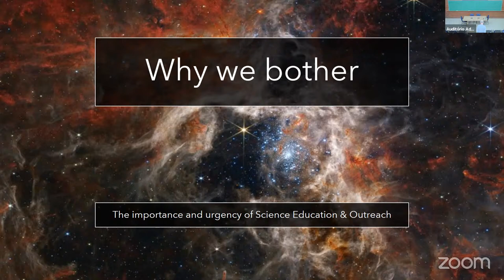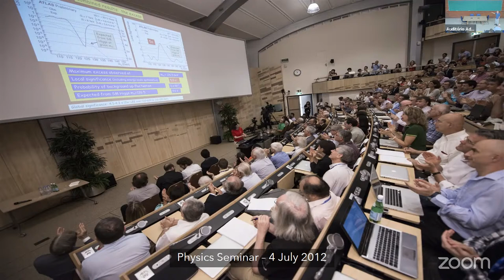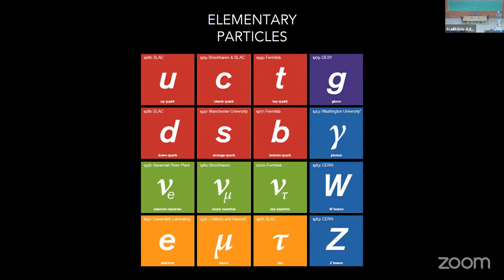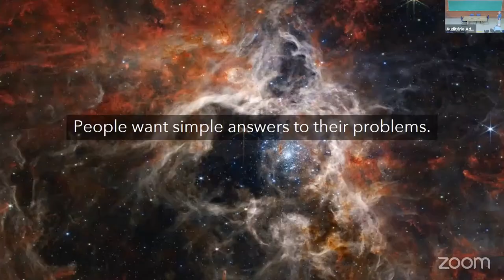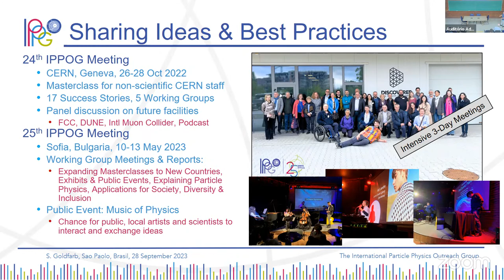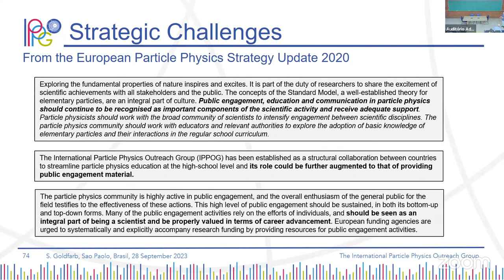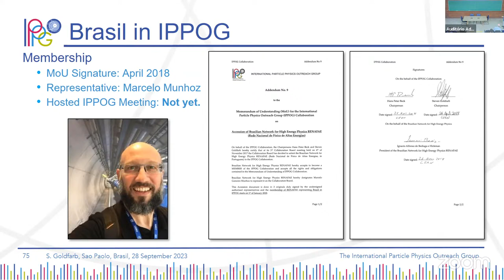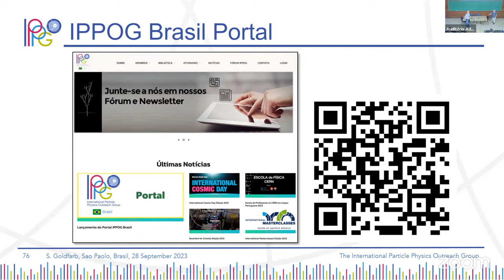The International Particle Physics Outreach Group - Engaging the world with science | Colóquio IFUSP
Colóquio com o Prof. Dr. Steven Goldfarb - University of Melbourne - Austrália

Resumo do colóquio: Scientists across the globe share a moral commitment to communicate their findings with others. This is, after all, what defines science. We measure the world around us and share our results, so they can be confirmed or disproved them. Thus, knowledge is built and we provide future generations with the tools they will need to survive. It is a common thread shared by all humanity. For large, publicly-funded science projects, such as those of particle physics research,scientists also have an obligation to report on their activities in order to justify the usage of resources to perform fundamental research. The total costs are relatively high, especially when compared to previous smaller endeavours or when put in the perspective of national budgets. Yet, those of us involved in the research understand that the rewards to humanity far exceed the costs. This can be measured in terms of the development of new technology, the training of young scientists, the building of international alliances and, most importantly but less easily quantifiable, in the advancement of human understanding of our universe. We present some of the methods currently used in particle physics to inform the public of our current research. This includes content and activities developed by experiments, laboratories, national and international networks, such as IPPOG. We also address current challenges facing our society, concerning the propagation of misinformation, and discuss how these global programs work to instil a deeper understanding of scientific process in our youth and to re-establish public trust in science.

Sobre o palestrante: Steve is a physicist from the University of Melbourne, working on the ATLAS Experiment at CERN. He is webmaster for the ATLAS public web pages, former chair of the International Particle Physics Outreach Group, on-site coordinator of the REU Summer Student and Research Semester Abroad programs for American undergraduates at CERN, and advisory board member for Quarknet. In his spare time, Steve fronts the Canettes Blues Band, the group behind the ATLAS Boogie.
► Acompanhe toda a programação científica e cultural gratuita que o IF promove também pelos canais: